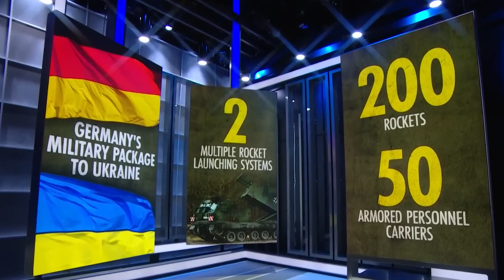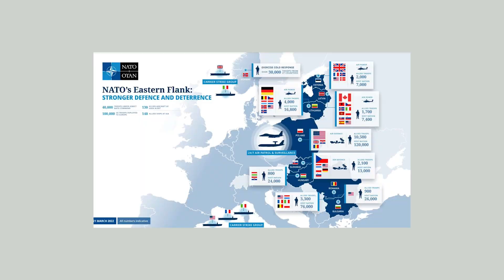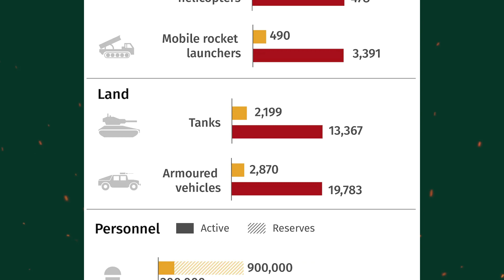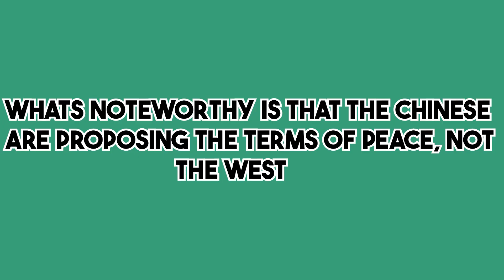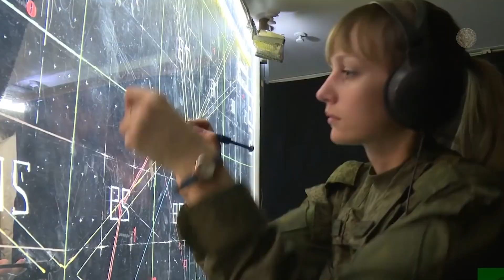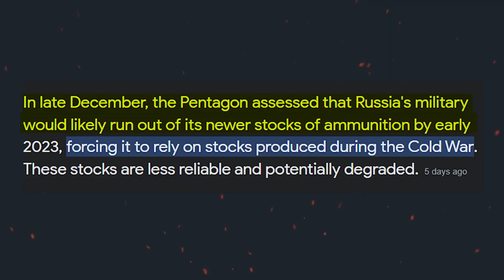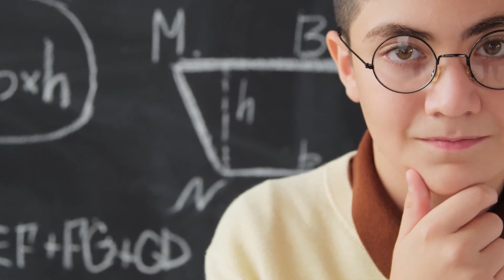Putin Is Helpless: NATO Supplies Ukraine With Deadly Weapons!